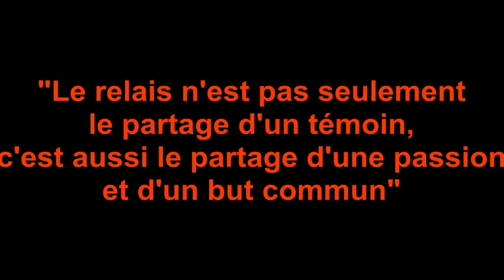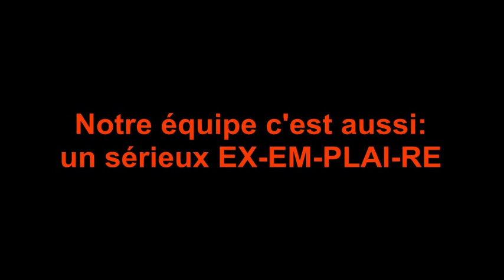4x100m de l'EAC